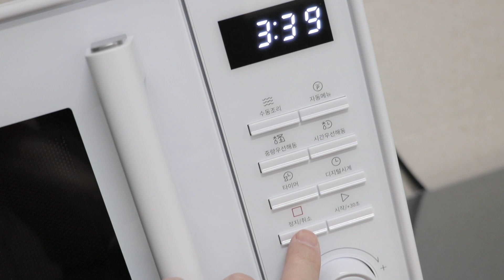[광고] 차일드락 설정과 해제방법